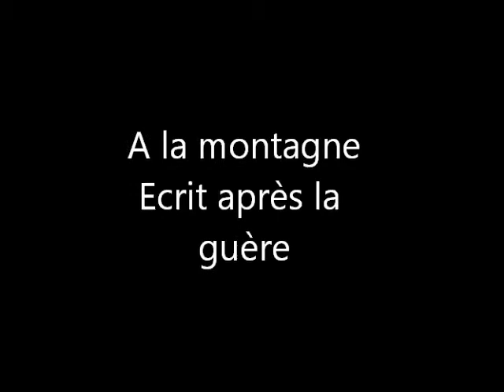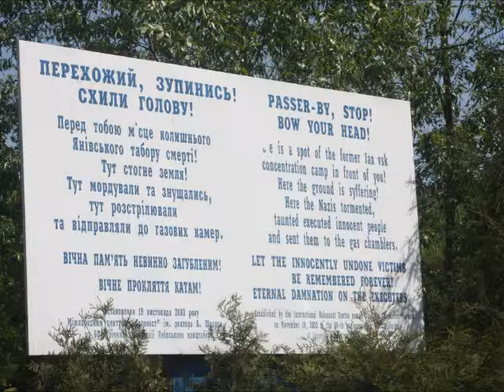Janina Hescheles lit ses poèmes écrits au camps de concentration Janowska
Traduction du polonais au français par Michele Tauber. Réalisé en octobre 2012